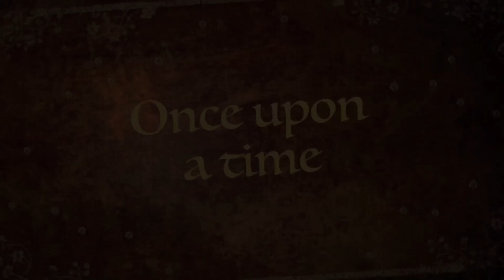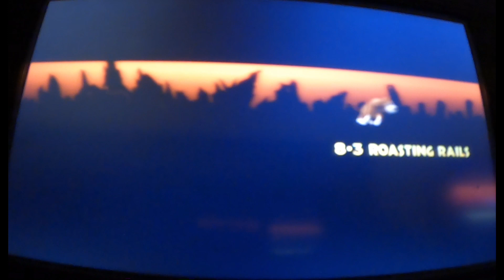FURIOUS FIRE & HOT ROCKET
Hey No Shame Gang 👋🏽. Y'all we got about 4 more boards, and we're on to the next video game.